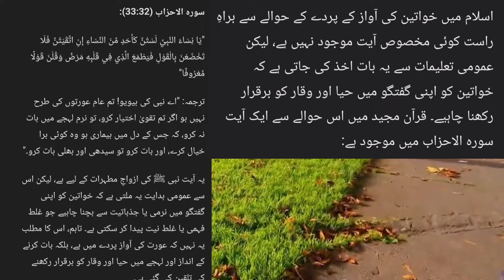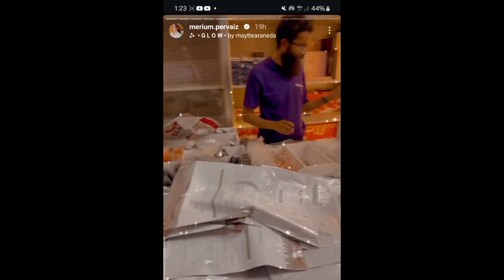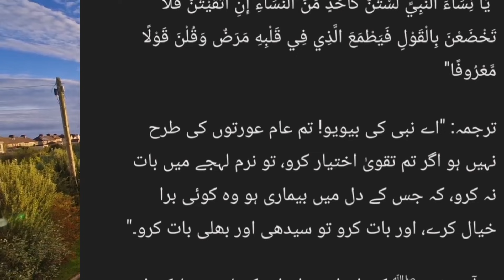Shame On You @MeriumPervaiz Kia is me mard ka qasoor hy ya aurat ka?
This video is made for the purpose of criticism, commentary, and reaction. The content used in this video is protected under Section 107 of the Copyright Act 1976, which allows for "fair use" of copyrighted material without the need for permission from the copyright holder.

The images and video screen shots included in this video have been transformed through commentary and reactions, adding new context and meaning to the original work.
I do not own the original footage or images featured in this video. If you are the owner of any content used and believe that it has been used improperly under fair use, please contact me directly to resolve any concerns before taking further action.

dietitionaqsa reaction reactionwithmyvlogShame On You ‎@MeriumPervaiz  Kia is me mard ka qasoor hy ya aurat ka?